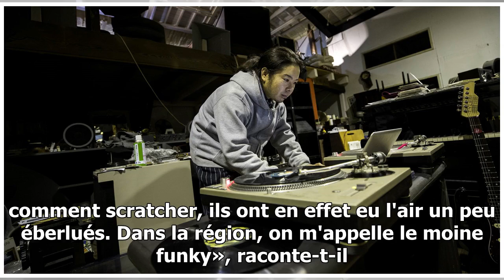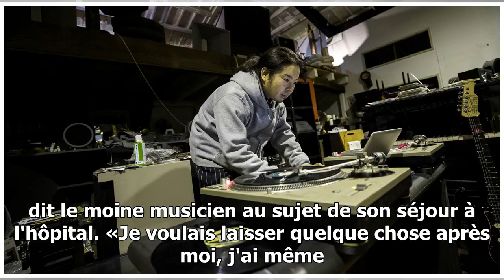Au Japon, un moine partage sa vie entre bouddhisme et hip hop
Le moine Akinobu Tatsumi partage sa vie entre le bouddhisme et hip-hop. BEHROUZ MEHRI/AFP VIDÉO - Dans un temple niché dans une vallée de l'île de Kyushu, Akinobu Tatsumi mène une double vie peu commu...